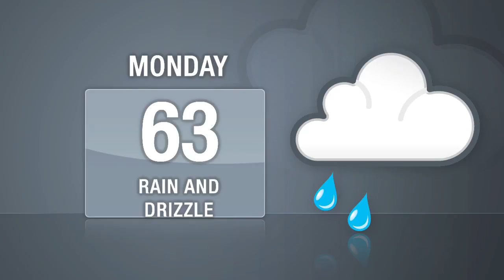DNAinfo Manhattan News Update (Mar. 22, 2010)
Manhattan's Congressmembers voted unanimously yesterday to pass an historic overhaul of the nation's health care system, First Lady Michelle Obama and her daughters Sasha and Malia made a quick trip around Manhattan, and the Intrepid Museum on the Hudson River could become home to a decommissioned space shuttle.